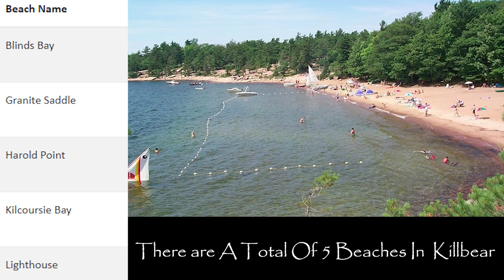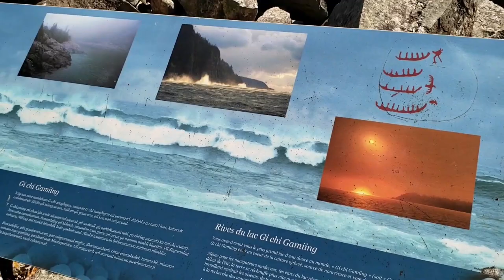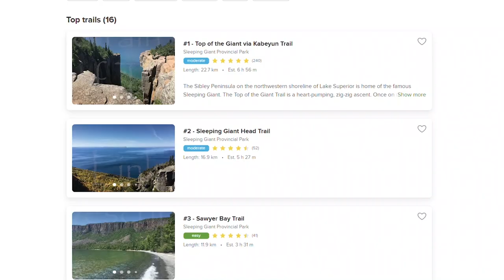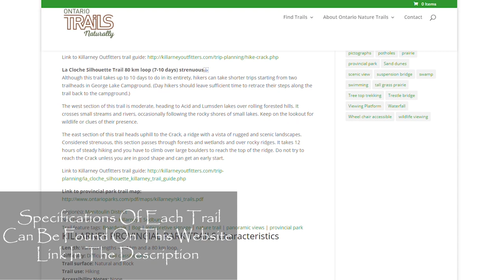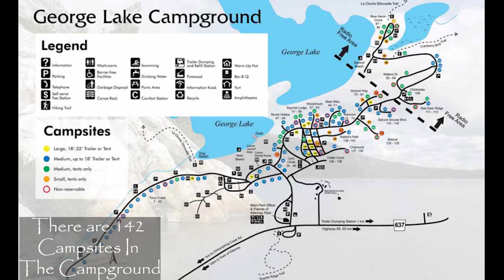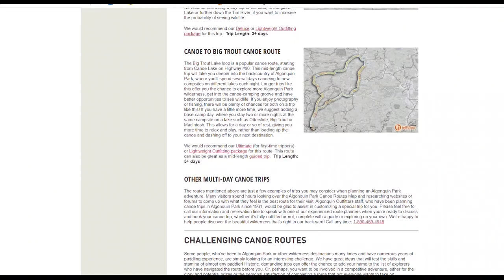Top 5 Provincial Parks in Ontario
Top 6 Provincial Parks in Ontario
Today we check out the top 5 provincial parks in Ontario.

0:00 - Intro
0:36 - Number 6 -  Killbear
1:36 - Number 5 - Lake Superior
2:57 - Number 4 - Bon Echo
4:50 - Number 3 - Sleeping Giant
6:12 - Number 2 - Killarney
7:17 - Number 1 - Algonquin